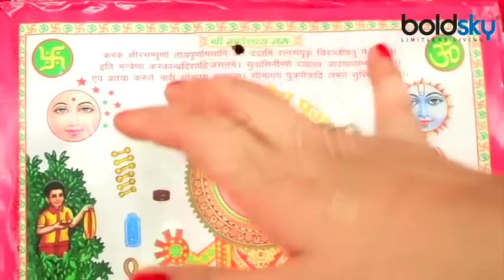Karva Chauth 2020: करवा चौथ के दिन पानी पीना चाहिए या नहीं । Boldsky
In many homes, women do not drink water during Karva Chauth. But let us tell you, in the popular stories of fasting, no drinking has been written anywhere.

कई घरों में महिलाएं करवा चौथ के दौरान पानी नहीं पीतीं. लेकिन आपको बता दें व्रत की प्रचलित कथाओं में कहीं भी पानी ना पीने के बारे में नहीं लिखा गया है.